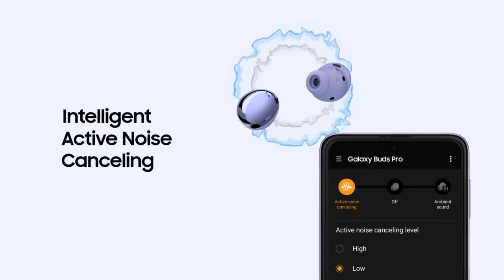Samsung Galaxy Buds2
Play Time: up to 20 hours (ANC On) / 29 hours (ANC Off)1
Talk Time: up to 13 hours (ANC On) / 14 hours (ANC Off)2
61mAh Buds/ 472mAh Charging Case • Bluetooth 5.2
2 Way Speaker • IPX2  •  Bixby Support